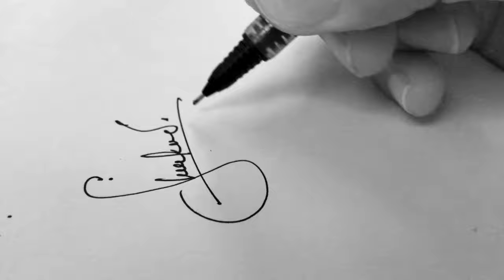Draw a Stylish Signature starting with letter "D" , 7 Styles of letter "D"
Hello Friends,
Greetings!!!

If you wanna have your Signature Stylish, this is the channel for you,
Here are 7 styles of Signature starting from letter "D".
Styles & Signs of further letters will be uploaded soon.

Please suggest for any improvements.

Regards